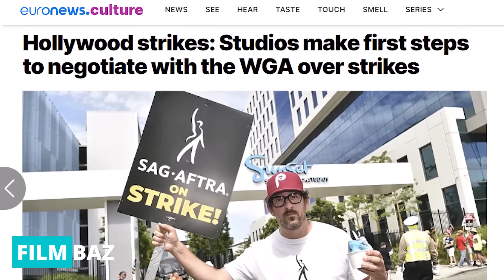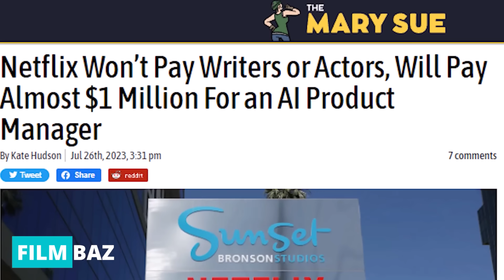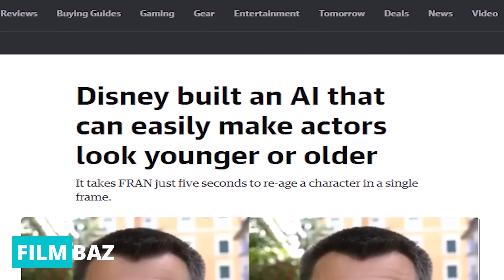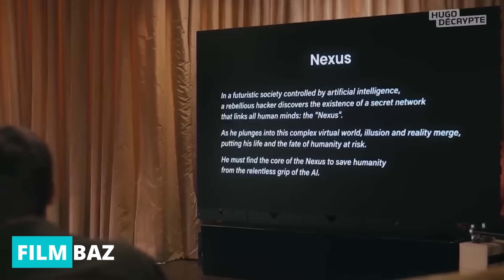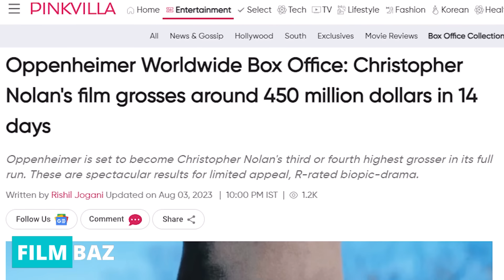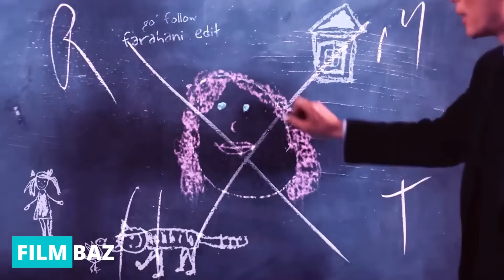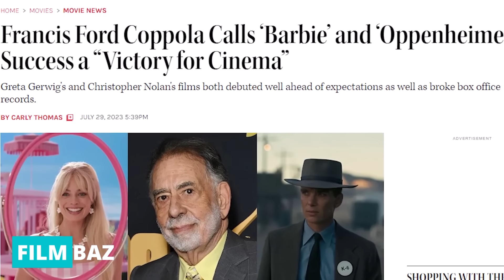آخرین و جدید ترین اخبار سینمای جهان درهفته دوم مرداد ماه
توی این ویدیو قراره با هم تمام اتفاقات و رویدادهای مهمی که در یک هفته گذشته اتفاق افتادن رو بررسی کنیم
از پروژه های جدید نتفلیکس تا اخبار تازه از ماموریت غیر ممکن
از این ویدیو هر جمعه از کانال فیلمباز منتشر میشه